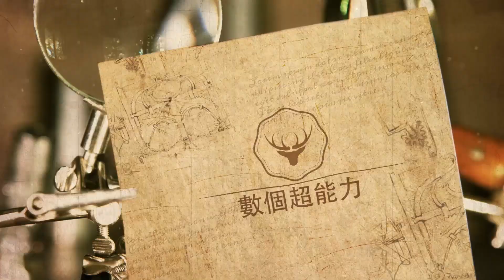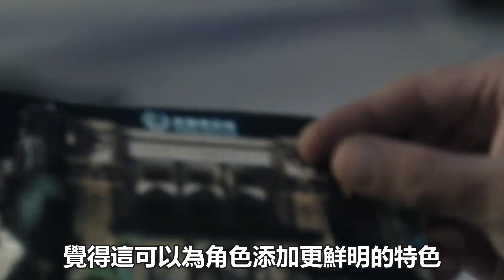廣電總局突然對掃黑下手？要求下架？張藝興撞槍口？央視卻力鼎張藝興理由換下意外！數個超能力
廣電總局突然對掃黑下手？要求下架？張藝興撞槍口？央視卻力鼎張藝興理由換下意外！數個超能力#張藝興